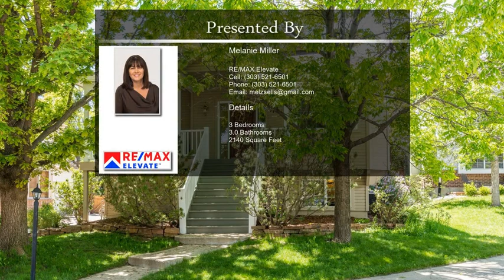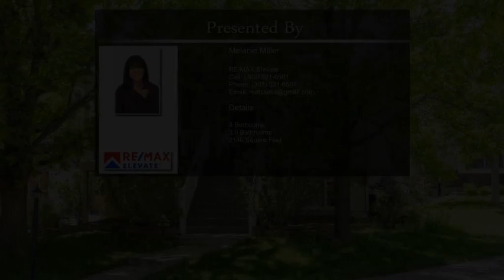77 Pima Ct Boulder CO 80303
77 Pima Ct Boulder CO 80303

Charming light filled home on cul de sac in Pawnee Meadows. Huge kitchen boasts granite countertops, newer appls, pantry and you can eat there too! Primary bedroom with luxury 5 piece bath incl a large tub to help you soak your cares away.  Addl bedrooms have their own bathrooms. Formal dining and living rooms. Gas family room fireplace to warm you on those cold winter nights. Large, fully fenced backyard accented with beautiful perennials. Showings begin at the Open House on Fri, June 4 at noon. Study is a nonconforming bedroom.